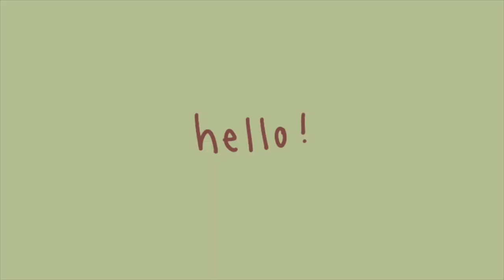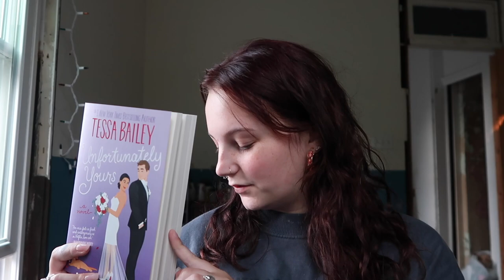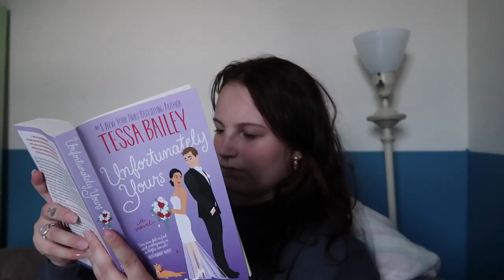A WEEK IN MY LIFE | first week of summer classes, current read, making dinner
vlogging is my favorite type of video to make. i love bringing you guys with me day to day! in this video i did lots of homework since it was the first week of my summer class, and i also started a new book!